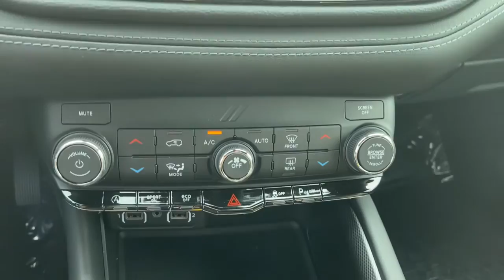2021 Dodge Durango New Castle, Muncie, Anderson, Fishers, Noblesville, IN 2130200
DB Black Crystal Clearcoat New 2021 Dodge Durango available in New Castle, Indiana at Russ Hubler CDJR. Servicing the Muncie, Anderson, Fishers, Noblesville, IN area.

DB Black Crystal Clearcoat 2021 Dodge Durango GT AWD 8-Speed Automatic 3.6L V6 24V VVT